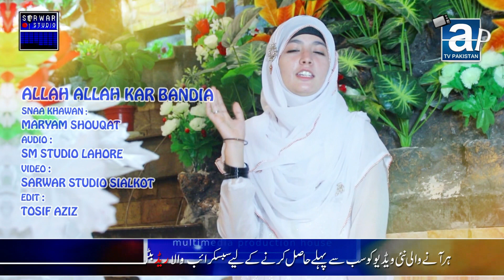New Naat Sharif 2020 Latest Kalam Allah Allh Kar Bandya by Maryum Shouqat Naqibi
اس نعت کو اپنے موبائل پر رنگ ٹون کے طور پر لگانے کے لئے نیچے دیئے گئے mediafire کے لنک پر کلک کریں 👇👇👇👇👇

TITLE : Allah Allah Kar Bandya
VOICE : Maryum Shouqat Naqibi
Director : Sarwar Malik
Audio & Video : ( Sarwar Studio )
LABEL : A P TV PAKISTAN

For More Latest Videos Links Here 👇👇👇👇👇👇👇👇👇👇👇👇👇👇

Sohna Lagda Ali Wala Rehan Ali Qadri Latest Qasida 2020 Ali Mola Ali Mola Ali

New naat 2020 Brand New Kalam Tera Sadqa e Jag Noun Sajaya Sonya by Hassan Mushtaq Madni

Anwar Ali Latest Naat 2020 Brand New Kalam / Teri Naat Mere Aqa / Rabi ul awal super hit naat

New Naat 2019 Punjabi Kalam || Mere Muhammad Noor Ne || by Qasim Ali Qasim R&R A P Tv Pakistan

Latest Naat 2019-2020 New Sufi Kalam 2019 by Hafiz Ramzan Tahri Official Video Track

13 RAJAB MANQABAT _ NEW MANQABAT 2018 _ NEW MANQABAT _ MAIN VI KARAAN ALI ALI _ QASIM ALI QASIM

new naat 2019 / sadia akhay inj da sohna / Most Beautiful Audio Kallam by Qari Shoaib Naeem Saifi

new naat والی اے کونین دا new naat 2019 / wali ay konain da by qari shoaib naeem saifi

New Naat 2019 / Most Beautiful Urdu kalam / Apne Deewane ko by Sohail Ahemd Qadri

🌷Ramzan Special🌷New Kalam 2019 by Muhammad Gohar Hussain Harooni ( پروردگار میرے )

Rabi ul awal Brand New Kalam New Naat 2020 Nabian Dy Sardaar Agay By Hasaan Mushtaq Madni

Rehan Ali Qadri Latest Naat 2020 Noor Wala Aya Hai Duff Version Official Video

Brand New Naat 2020 || Huzoor Aay Kareem Ban Kay || Beautiful Voice || Muhammad Saqlain Arif ||

New dhamal lal shahbaz qalandar 2019 by Saqlain ali Record by ( Sarwar Studio )

New naat 2020 || Lajpal sohna karam kamai janda || Rehan Ali Qadri Latest naats || R&R Sarwar Studio

New naat 2020 Balaghal ula bikamalihi Full Kalam by Hafiz Azeem Sulahri

New Naat 2019 Rabi Ul Awal Latest Kalam by Muhammad Noman Ur Rehman Qadri / Lajpaal Jaya Sona

SM Sadiq Naat New Naat 2019 rahat fateh ali khan k baad main ty aqa dy ishq wich by ( Fajar Saeed )

Ejaz Ali Qadri Latest Naat New Kalam 2019 ( Zahra Da Nokar Sara Jahan Ay ) Most Beautiful Track

new naat 2019 _ new naat _ New Naat Rehan Ali Qadri _ new naats 2019 latest

Mojza hazrat ali in urdu full story_Record & Released by A P TV PAKISTAN